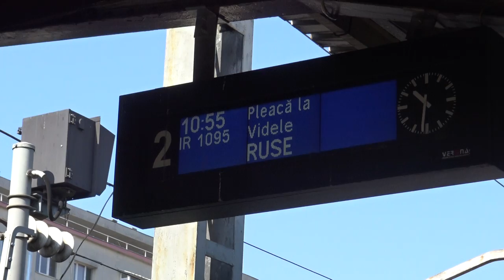Şi trenul spre Bulgaria pleacă plin cu refugiaţi - Curaj.TV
Am filmat mai ieri trenul de Viena, azi că arăt cum pleacă cel spre Bulgaria: Ruse, Varna, Sofia. Sute de refugiaţi din Ucraina, cu bagaje sau fără, pleacă acolo unde nu cad bombe şi nu se împuşcă